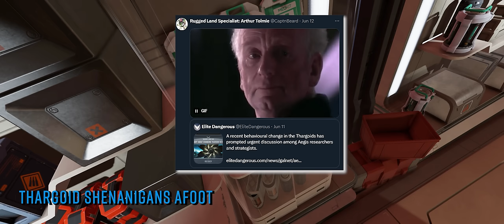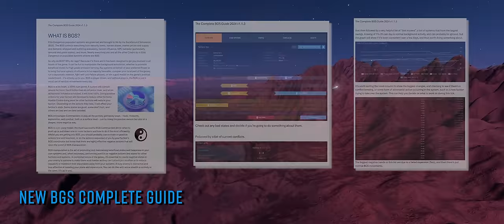Elite Dangerous NEWS: Frontier Financial Recovery, Ultimate BGS Guide & More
Frontier developments are starting to show signs of financial recovery. Are the Thargoids about to do something devious? The next Buckyball event needs you bring along some firepower. And we have the ultimate users guide to the background simulation system. o7 CMDRs